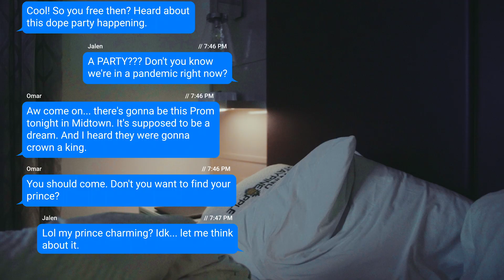Broadway Bares 2021: Twerk From Home | James Alonzo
Was able to participate in the annual  Broadway Bares: Twerk From Home Virtual Show/Fundraiser this year! Super honored to showcase my work alongside some amazing choreographers! Thank you to @bcefa and the team rest of the team for allowing me to be apart of such an amazing show!

If you don’t know Broadway Bares raises money that will help provide lifesaving medications, nutritious meals, health care, counseling, emergency financial assistance and so much more to men, women and children living with HIV/AIDS, Covid-19, etc. This year I have a chance to be apart of that team and participate in this year’s Stripathon! If you feel it in your spirit you can donate to my Stripathon campaign below! its for a good cause!

Choreography: James Alonzo White
Dancers:
Jalen Preston
Luis Estevez
Stanley Munoz
Quran Chamberlin
Olu
Jude Cassion
Yancy Greene
Edward Louis Charles
Julius Williams
Craig Washington
Reggie Mebane
Andre Malcolm
Cedric Greene